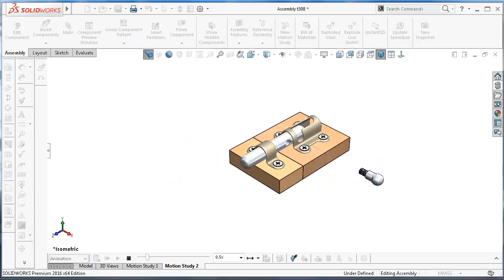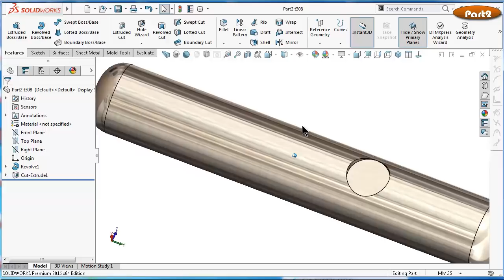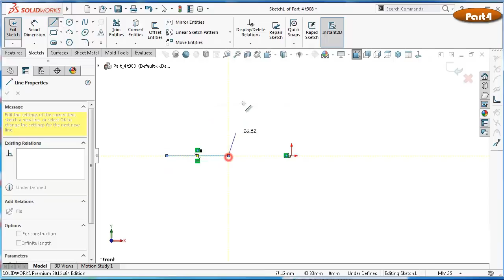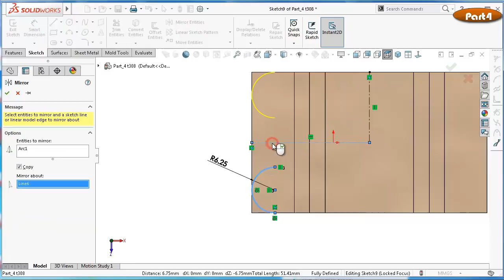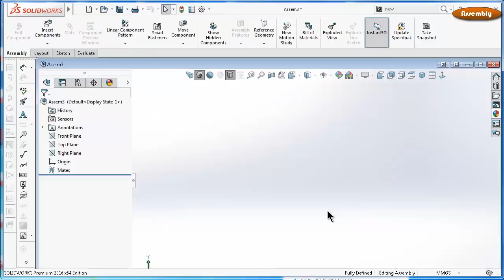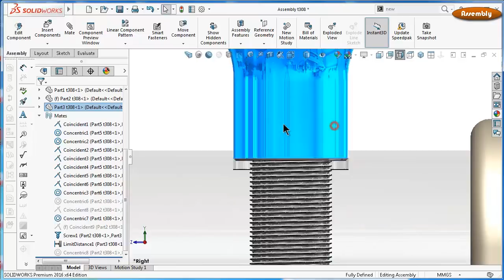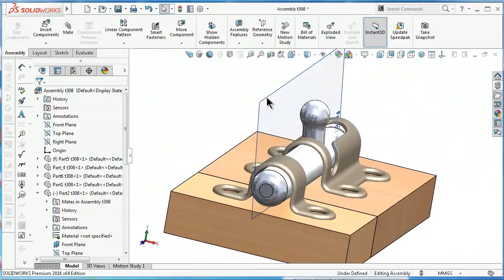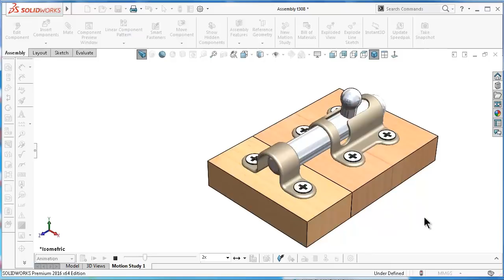SolidWorks Tutorial # 309: Door Lock (Sheet metal, fold and unfold, screw mate)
solidworks tutorial Lock (Sheet metal, fold and unfold, screw mate)

This Channel  beside Tutorials Engineer contain topics about:

- SolidWorks Sketching
- SolidWorks Surface
- SolidWorks Weldments
- SolidWorks Assembly
- SolidWorks Drawing
- SolidWorks Simulation
- SolidWorks Motion
And MORE

GO PROFIST ...BE SOLIDWORKIST  ◄ suggested words!